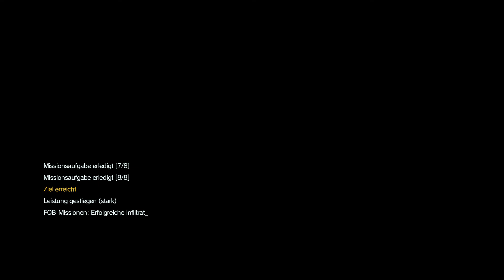FOB Drachen in Ketten 8/8 in 300 Sekunden, Sanitätsteam, ohne Beschädigungen, METAL GEAR SOLID V